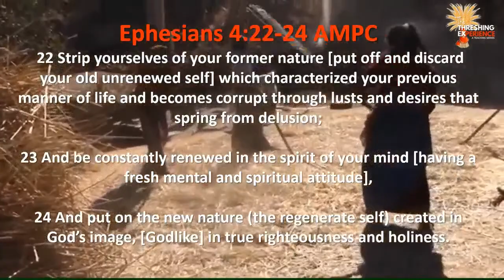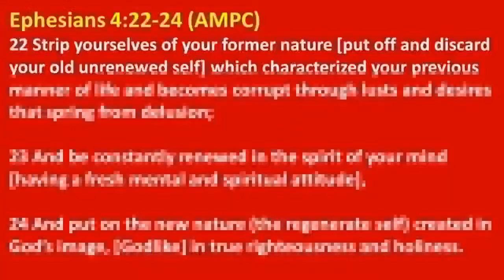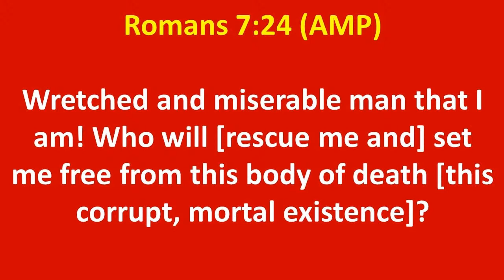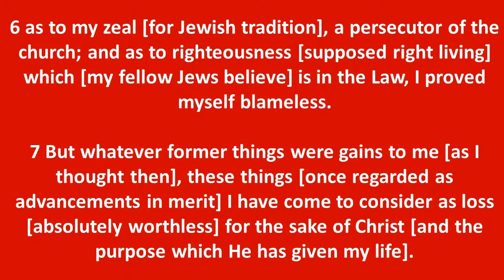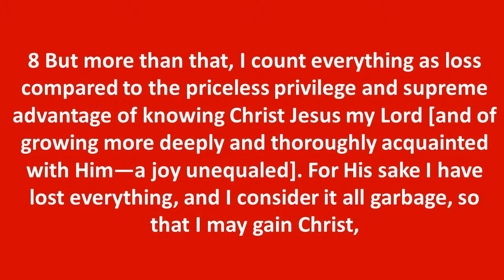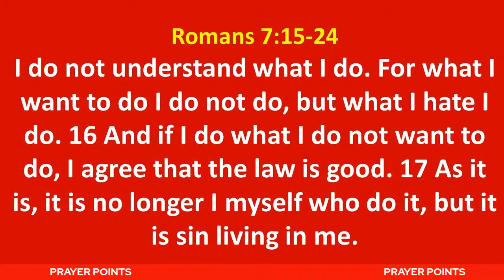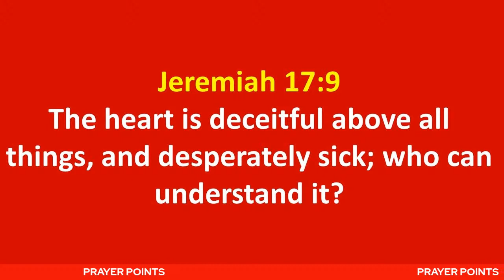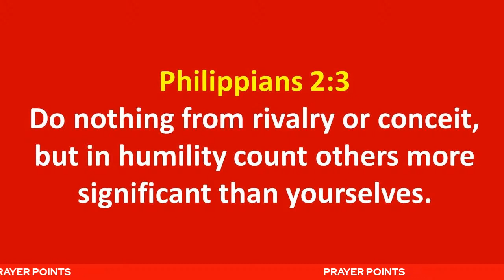THE THRESHING EXPERIENCE (EPISODE 20) UNDERSTANDING YOURSELF